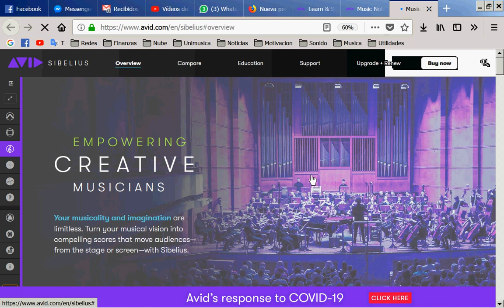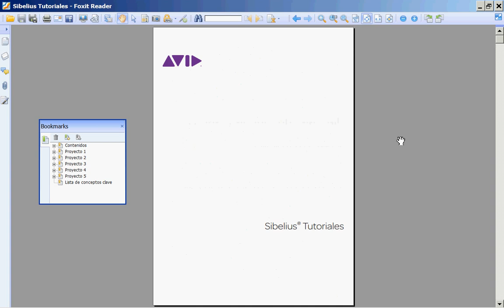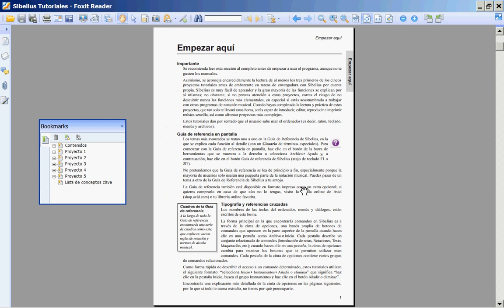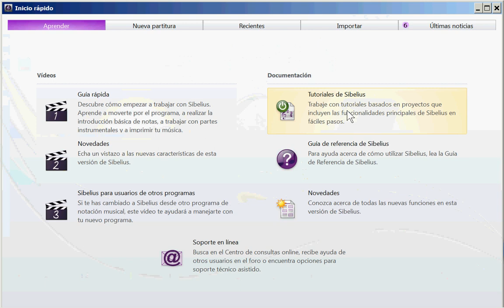Curso de Sibelius Ultimate | 03 - Tutoriales de Sibelius